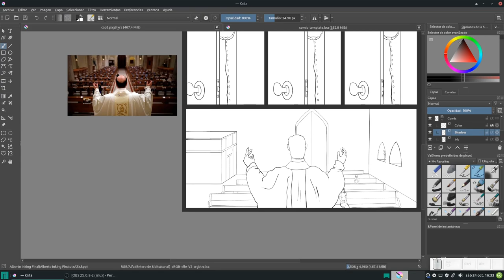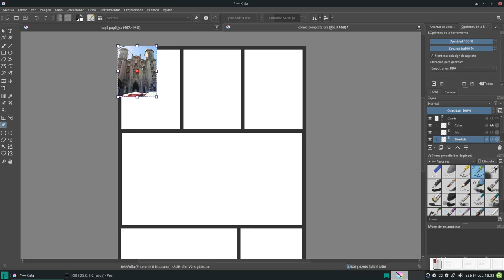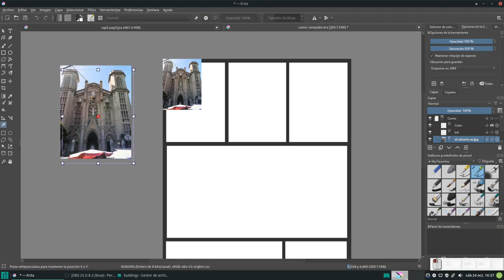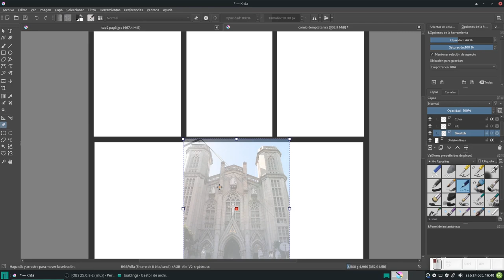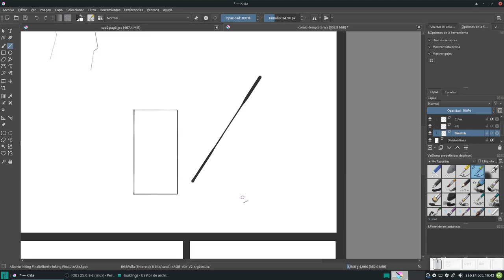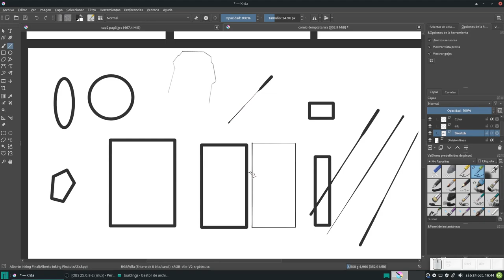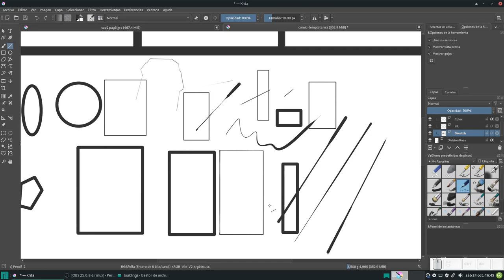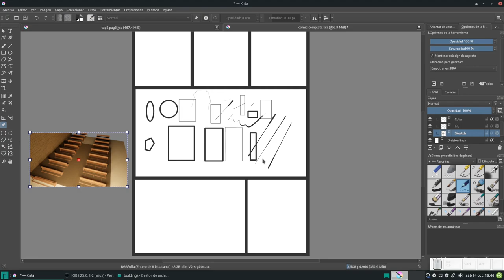Krita: Creando un cómic 4. Imágenes de referencia, líneas y rectángulos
En este vídeo hablamos sobre las imágenes de referencia y sobre líneas y rectángulos.